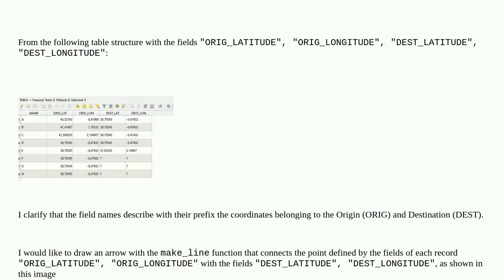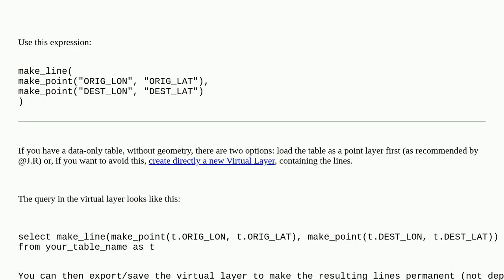Gis: Drawing line arrow from origin/destination coordinates fields using Geometry Generator in QGIS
Drawing line arrow from origin/destination coordinates fields using Geometry Generator in QGIS

A special thanks goes out to the community

  polyline-creation qgis coordinates connection geometry-generator